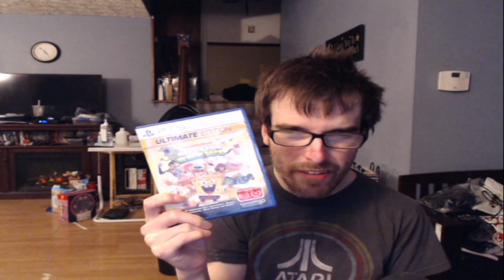Is Nickelodeon All Star Brawl Worth It A Year Later?